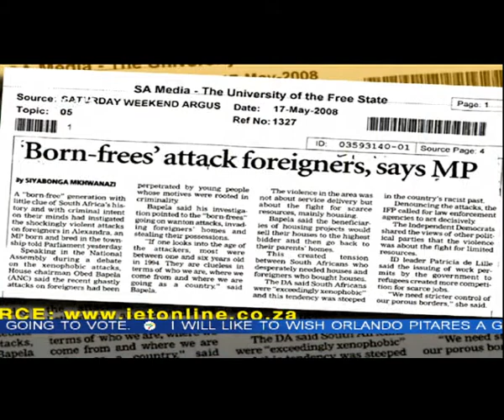Born frees to cast their ballots for the very first time in 2014 elections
Next year's elections will be landmark polls which won't only mark 20 years of democracy, but also allow those who were born in 1994 in the dawn of democracy, to cast their ballots for the first time.
These so-called 'born frees' have been the subject of much scrutiny as sort of a test on how far the country's come. They've also been the focus of the IEC which has called on them to register to vote this weekend. But with concerns looming that there may be voter apathy among South Africans, Ayanda-Allie Paine assessed whether or not 'born frees' are keen on voting.
Talking to Leanne Manas from our Cape Town Parliament studios to give us an opinion is Nkosikhulule Nyembezi, he is the co-chairperson of the elections 2014 National Co-ordinating Forum...